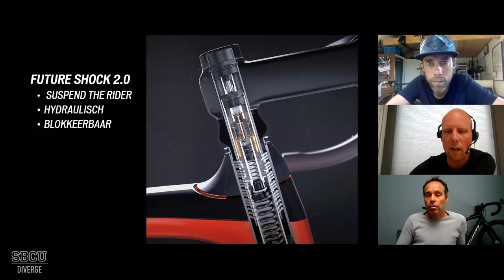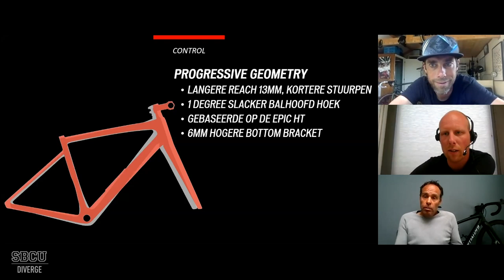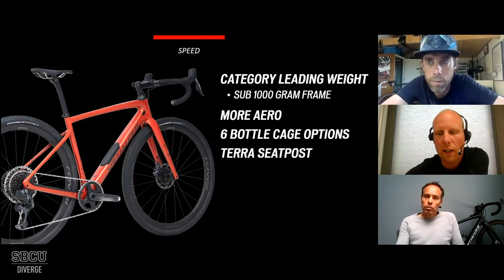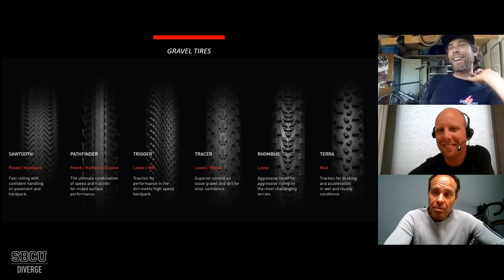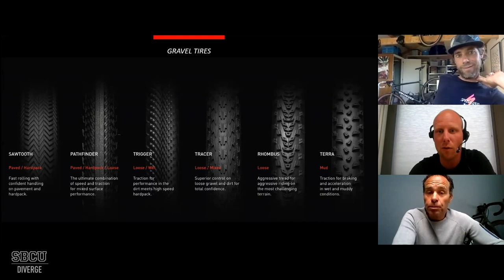SBCU Diverge MY20 Webinar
Maak kennis met de nieuwe Diverge in de interactieve Webinar met gravel lover Laurens ten Dam en wereldkampioen veldrijden Richard Groenendaal.
We praten met ze over alle ins- en outs en onthullen nog
wat “geheimen van het metier”!